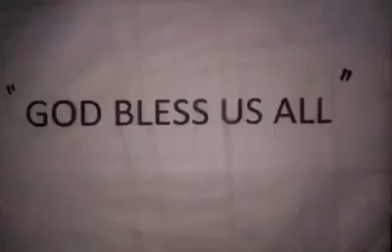Plaza Volunteers Video - Created by Christian Catampo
Volunteering is the ultimate exercise in democracy. You vote in elections once a year, but when you volunteer, you vote every day about the kind of community you want to live in.
Never doubt that a small group of thoughtful, committed citizens can change the world; indeed, it’s the only thing that ever has.

We are the Volunteers of SITIO PLAZA BRGY.APAS CEBU .

We cannot be separated in interest or divided in purpose. We stand together until the end